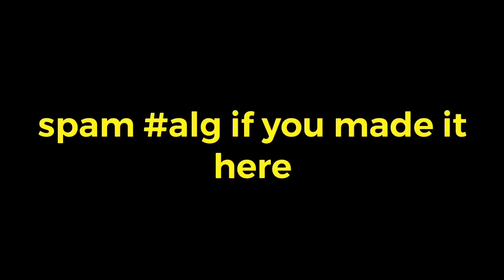FORTNITE MOBILE IS CONFIRMED COMING BACK TO THE APPSTORE | FORTNITE MOBILE NEWS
Use Code RhVibez in the fortnite item shop and send me proof in my discord server so i can give you a shoutout

Hope you all enjoy this video and it is entertaining or helpful to you.

Have any questions or concerns? I try to respond to everyone.
If you would like to support me please feel free to drop a sub and a like.

💌 Socials

Credit to Waviih for tags